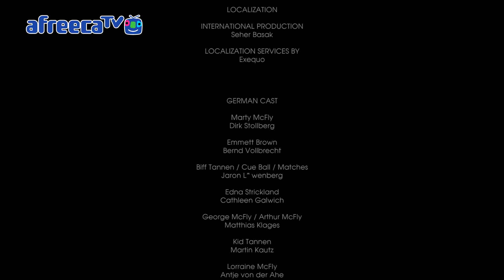Back to the Future: The Game | 백 투 더 퓨쳐 더 게임 EP2 4/4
백 투 더 퓨쳐: 더 게임

EPISODE 2
While keeping an eye on young Doc Brown's proverbial date with scientific destiny, Marty and 1980's Doc must prevent gang boss Kid Tannen from wreaking havoc on Marty's family, and erasing his girlfriend from the future.